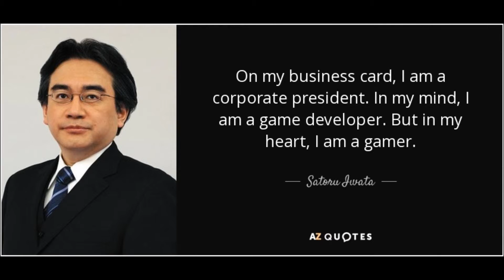Satoru Iwata Tribute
Nintendo just lost his President.
This is my tribute to his death.
Rest in peace Mr.Iwata.